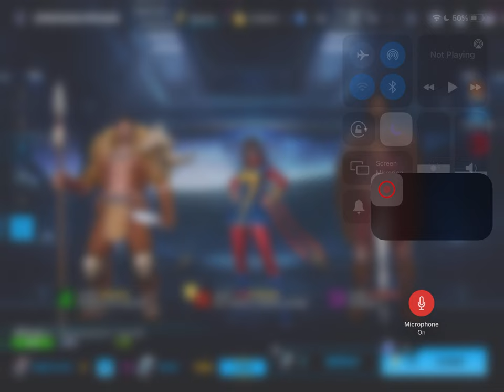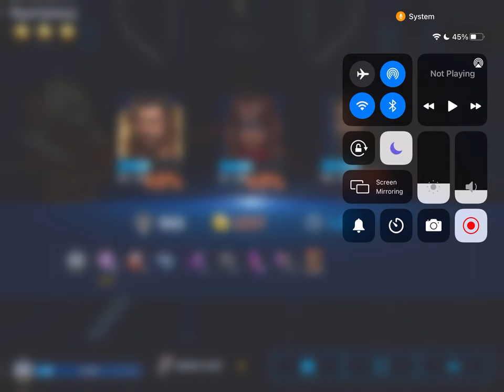Marvel Future Fight Ms Marvel Gameplay